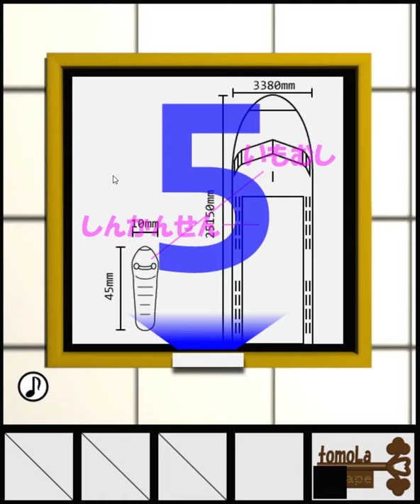[TomoLaSiDo] Escape Challenge 116: Room with a Caterpillar Walkthrough